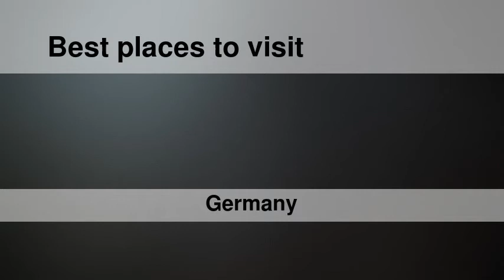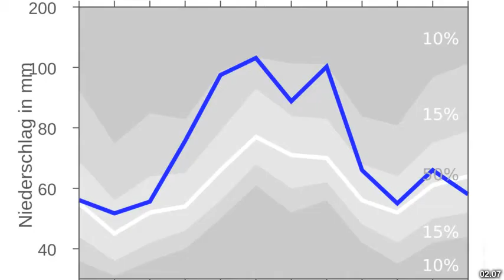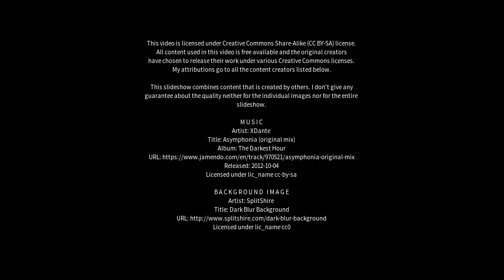Best places to visit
Best places to visit - Metzingen (Germany) Best places to visit - Slideshows from all over the world - City trips, nature pictures, etc.